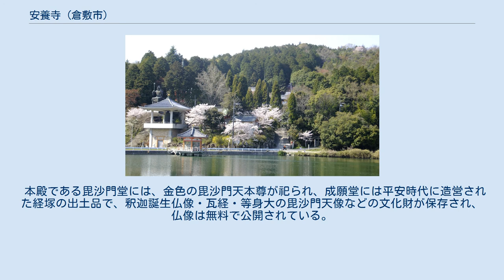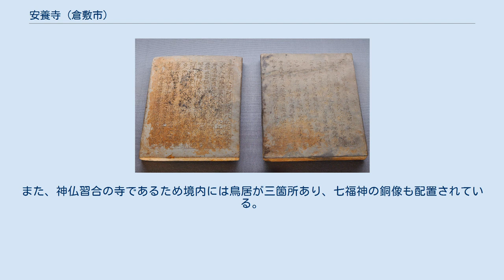安養寺 (倉敷市)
地図 全景 安養寺経塚出土 瓦経東京国立博物館展示。
 安養寺（あんようじ）は、岡山県倉敷市にある高野山真言宗の寺院である。
 伝承によれば、安養寺は奈良時代の延暦元年（782年）、報恩大師により真言宗の寺として開山。
朝原千坊の中院として13世紀の室町時代には浅原の谷一帯に『浅原寺』と総称される寺院が立ち並んでいたとされている。
池田家文庫等によると安養寺は享保2年（1717年）以前は現在地より220ｍ南、倉敷市街よりにあり、客殿や庫裏を備えた朝原寺の本坊であったことが判っている。
 また、源平盛衰記では鹿ケ谷の変で治承元年（1177年）、備前国に追放された藤原成親が備中国安養寺に出家・受戒したと書かれている。
 安養寺は倉敷と総社を結ぶ浅原峠にあり、寺社地正面には天王池と呼ばれる池に朱色の浮見堂が造られている。
参道の石段にある楼門の上に大きな毘沙門天が乗り、その下には船の大きな碇が置かれている。
境内に上がると毘沙門堂に高さ約26mの多宝塔、羅教堂、鐘楼、茶室などが配置されている。
 本殿である毘沙門堂には、金色の毘沙門天本尊が祀られ、成願堂には平安時代に造営された経塚の出土品で、釈迦誕生仏像・瓦経・等身大の毘沙門天像などの文化財が保存され、仏像は無料で公開されている。
約11tの重量がある梵鐘は中国四国一の大きさとされている。
また、神仏習合の寺であるため境内には鳥居が三箇所あり、七福神の銅像も配置されている。